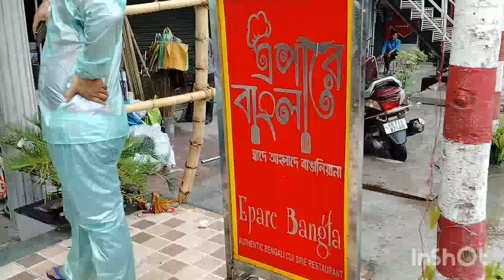কোথায় যাবো আমরা